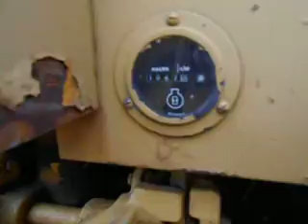GovDeals: John Deere 350D Crawler Dozer / Pre-Owned / Runs G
John Deere 350D Crawler Dozer / Pre-Owned / Runs Good / DS14260-3 sold by Commonwealth of Kentucky on GovDeals.com